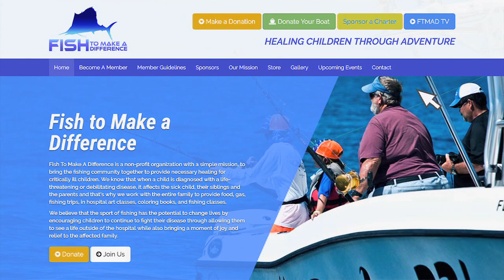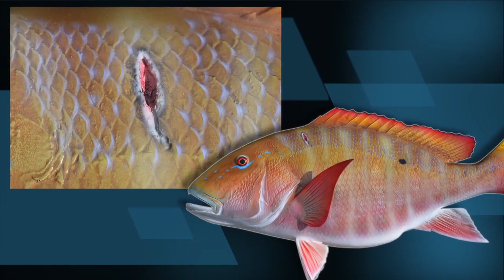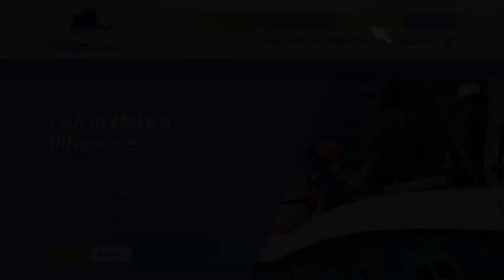Fish To Make A Difference TV Episode 3 "Camp Mack Largemouth Bass"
Join show host Jason South, Fish To Make A Difference founder, Clay Barker and Clay's grandson Kai as they explore Camp Mack and lake Hatchineha. The team is in pursuit of Florida Largemouth Bass with local guide Capt. Scott Taylor.